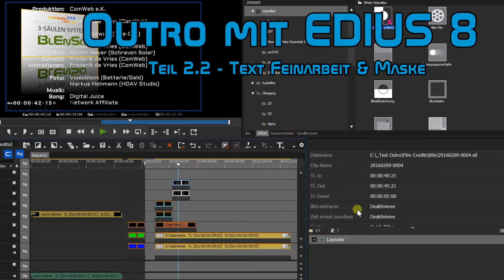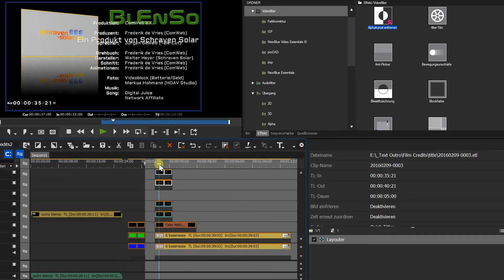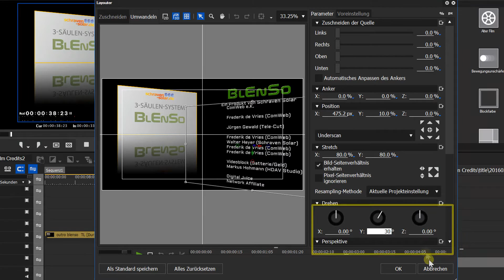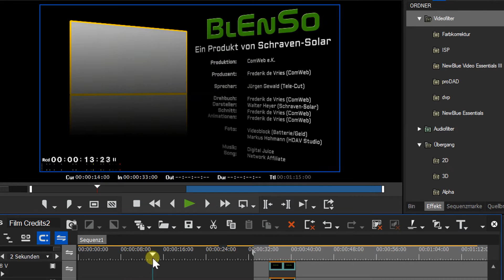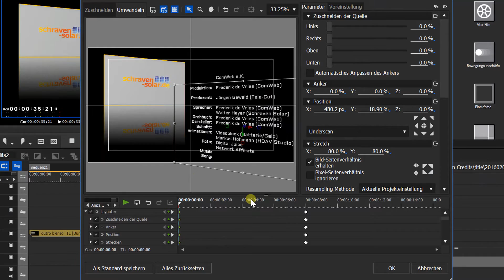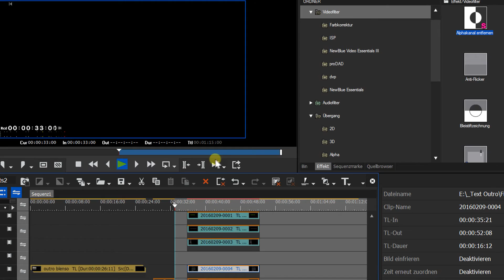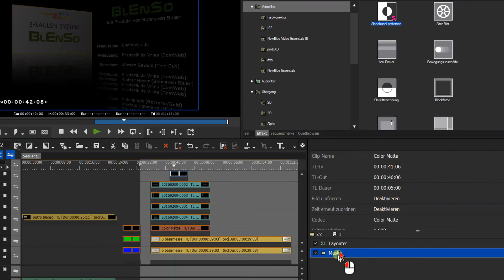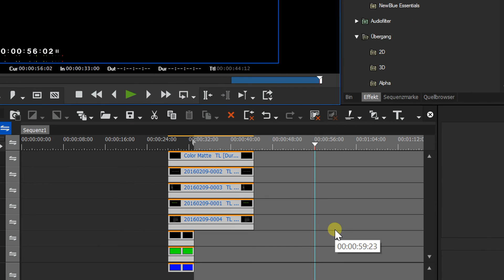Film Outro Erstellung mit EDIUS 8 Teil 2.2 in Deutsch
Ein Abspann, Outro oder auch Filmkredits genannt, ist Pflicht in einem Film welcher Öffentlich präsentiert werden soll. Hier werden diejenigen erwähnt die dabei waren. Auch wichtige Sachen wie Musik und Bilder von eventuelle "dritten" sind hier erwähnt.
Hier ist es sogar wichtig und Pflicht wegen der GEMA, wenn es um Musik geht. Aber auch Bilder von „dritten“ sollten eine extra Erwähnung bekommen, hierbei spielt es keine Rolle ob Sie dafür etwas bezahlt haben oder nicht.

Meistens ist dies ein Text der von unten nach oben läuft, und fast jeder Film den Sie z.B. auf einer DVD oder Blue-Ray kaufen hat so einen Abspann. Das es auch schöner geht, zeigen wir Ihnen hier mit EDIUS 8 in einer kostenlosen Schulung auf YouTube, wobei wir auch gleich eine Menge zusätzlich über Grass Valley EDIUS und seine schwer Unterschätzte Titler "Quick Titler" Lernen.
Meistens ist dies ein Text die von unten nach oben läuft. Das es auch schöner geht, zeigen wir Ihnen hier, wobei wir auch gleich eine Menge zusätzlich über Grass Valley EDIUS Lernen.
Das hier nicht unbedingt Adobe After Effects oder HitFilm notwendig ist, können Sie hier in ein vier Teilen Kursus erlernen. Wobei dies Natürlich auch mit andere Schnittprogrammen wie Adobe Premiere, Sony, Vergas, AVID, Final Cut, Magix und andere umzusetzen ist.

Firma ComWeb e.K. in Bochum Ruhrgebiet aus NRW ist ein IT-Dienstleistungsunternehmen mit Schwerpunkt Videoschnitt Beratung und Dienstleistung, sowie IT-Mediengestaltung Publizierung.